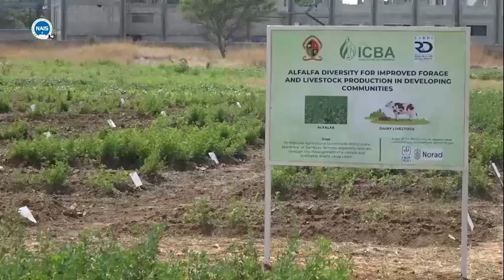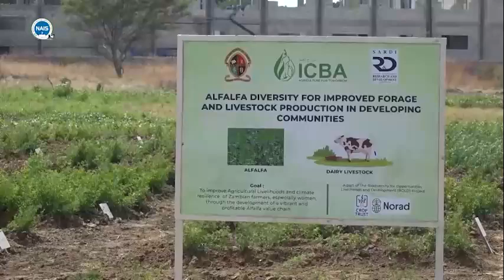University of Zambia Receives $200K Grant to Boost Livestock Farming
The University of Zambia, in collaboration with the Southern Australia Research and Development Institute (SARDI), has received a grant of approximately US$200,000 from Crop Trust under NORAD, as part of the Crop Trust BOLD Alfalfa Project. The project aims to increase the resilience of smallholder livestock farmers to climatic shocks.

To date, more than 100 smallholder farmers in Chongwe District have been trained in alfalfa production by experts from the University of Zambia and the Ministry of Fisheries and Livestock.

These trainings are part of a year-long research and evaluation initiative involving 54 alfalfa genotypes provided by SARDI.

Professor Thomson Kalinda, Dean of the School of Agricultural Sciences at the University of Zambia, stated that the adoption of alfalfa production by small-scale livestock farmers will contribute to the government's goal of reaching 7 million cattle by 2027.

Speaking on behalf of Prof. Kalinda, Dr. Oswin Chibinga, Assistant Director for Research and Development at the University of Zambia, emphasized that promoting nutrient-rich forage crops like alfalfa will improve cattle feed quality, enhance animal health, boost growth rates, and increase overall productivity.

Crop Trust BOLD Alfalfa Project Country Coordinator, Olipa Lungu—who is also a lecturer in the School of Agricultural Sciences—added that the second phase of the project focuses on training extension officers and farmers, especially women, while evaluating 42 alfalfa genotypes across various agro-ecological zones in Zambia.

She further noted that the trainings are designed to bridge the knowledge gap by equipping smallholder farmers with essential information on alfalfa agronomy, production techniques, and its nutritional value for livestock.